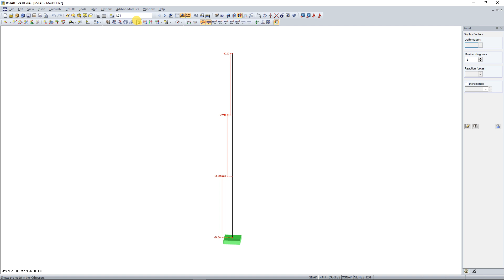[EN] [EN] FAQ 004856 | Wie wird in RSKNICK die Knicklast ermittelt, wenn bei einem nicht konstant...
Frage:
Wie wird in RSKNICK die Knicklast ermittelt, wenn bei einem nicht konstantem Normalkraftverlauf aus RSTAB der ungünstigste Wert übernommen wird?

Antwort:
Grundsätzlich wird die Knicklast bei Aktivierung der Option der Übernahme des ungünstigsten Wertes der Normalkraft bei nicht konstantem Verlauf wie folgt ermittelt:

Verzweigungslastfaktor * ungünstigster Wert der Normalkraft = Knicklast

Der ungünstigste Wert bezieht sich jedoch auf das Stabteil, nicht auf den gesamten Stab. Als ungünstigster Wert wird demnach nur dann der Wert der ungünstigsten Normalkraft des gesamten Stabes angenommen, wenn bei "Interner Stabteilung für" den jeweiligen Stab "1" gewählt ist, siehe Bild 1.

Anderenfalls wird programmintern zunächst der Mittelwert aus den ungünstigsten Werten der jeweiligen Stabteilungen ermittelt. Aus dem Normalkraftverlauf des folgenden Bildes ergibt sich demnach folgender ungünstigster Wert für zwei Stabteile:

(60 kN + 30 kN) / 2 = 45 kN

Somit ergibt sich in diesem Beispiel folgende Knicklast für die erste Knickfigur:

2.429 * 45 kN = 109,3 kN